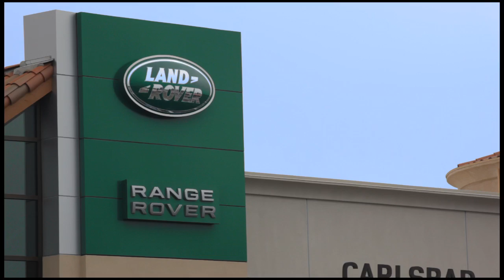World's Classiest Salesperson Part The Second